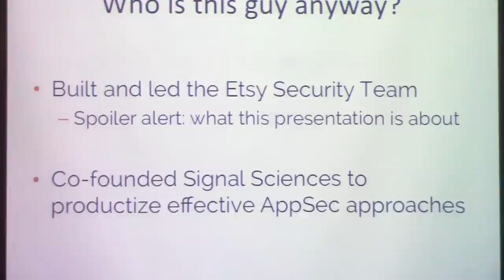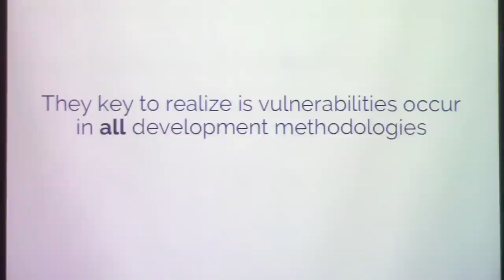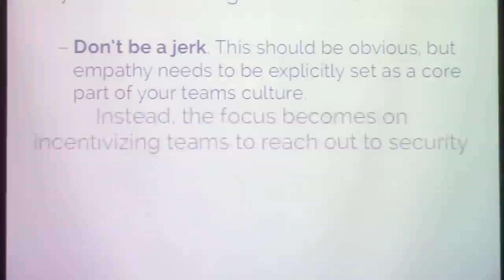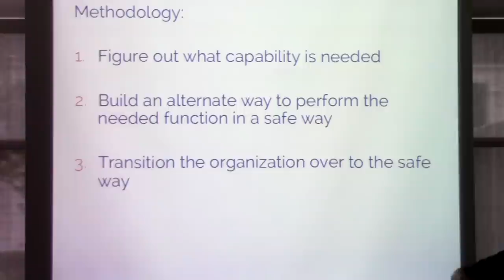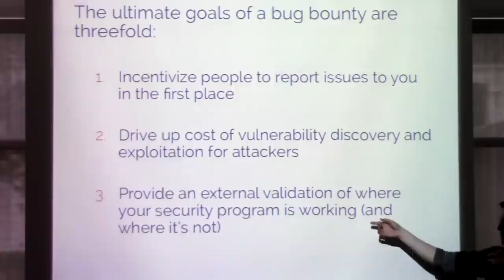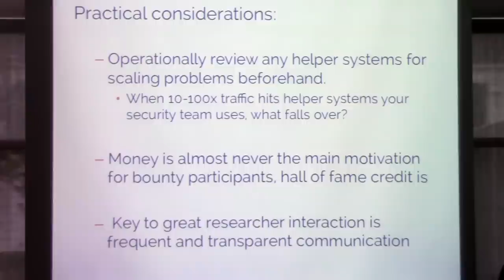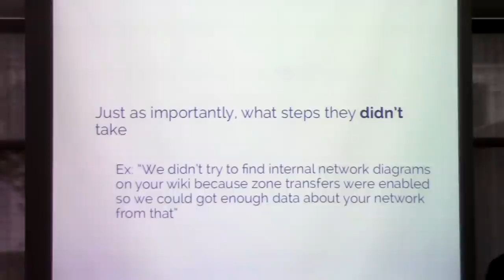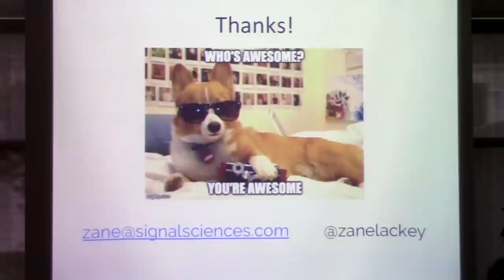Building a Modern Security Engineering Organization - Zane Lackey - OWASP AppSec California 2015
Title

Building a Modern Security Engineering Organization

Abstract

Continuous deployment and the DevOps philosophy have forever changed the ways in which businesses operate. This talk with discuss how security adapts effectively to these changes, specifically covering:

– Practical advice for building and scaling modern AppSec and NetSec programs
– Lessons learned for organizations seeking to launch a bug bounty program
– How to run realistic attack simulations and learn the signals of compromise in your environment

Bio

Zane Lackey is the Founder/CSO at Signal Sciences and serves on the Advisory Boards of the Internet Bug Bounty Program and the US State Department-backed Open Technology Fund. Prior to Signal Sciences, Zane was the Director of Security Engineering at Etsy and a Senior Security Consultant at iSEC Partners.